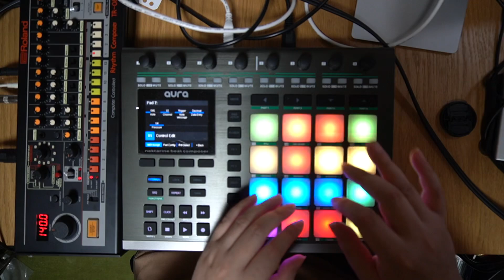8月8日は808の日ということで、スプライス使ってTR-08をフィンガードラムした。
Roland ローランド/Boutique TR-08 Rhythm Composer ブティーク リズムマシン：

Nektar Technology AURA DAW & MIDI コントローラー (16パッド/ステップシーケンサー/プラグインコントロール機能搭載)【国内正規品】：

フィンガードラムのレッスンもSkype等で行っております。